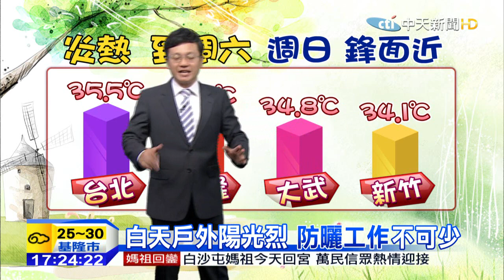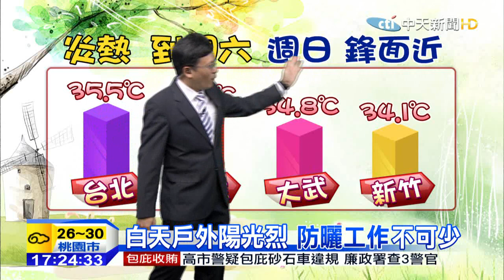20150528中天新聞 全台天晴炎熱 戶外活動預防中暑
今天許多地方的溫度，都瞬間飆高了，最熱的地方在台北市，周日晚上鋒面接近，北部轉雨氣溫降。